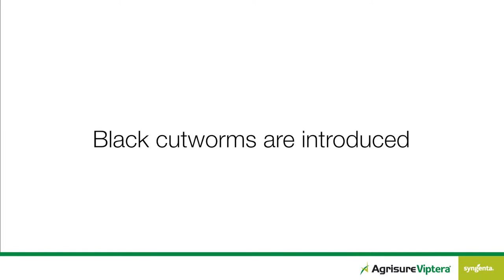The Agrisure Viptera® trait vs. black cutworm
We introduced 12 black cutworms per tank eight days after planting and observed them for four days.

Always read and follow label directions. Agrisure Viptera®, the Alliance Frame, the Purpose Icon and the Syngenta logo are trademarks of a Syngenta Group Company.